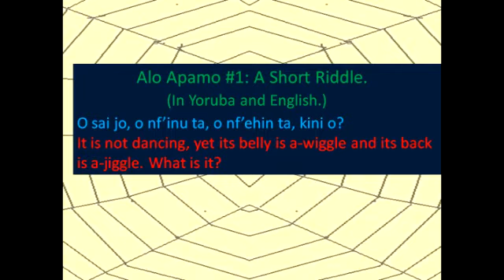Alo Apamo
Yoruba Traditional Riddle. Alo Apa Mo 1